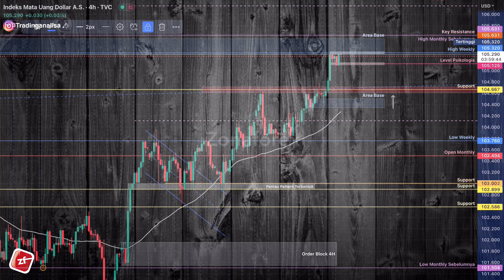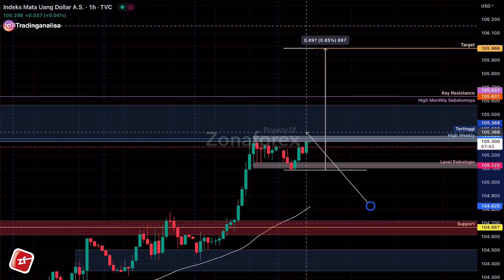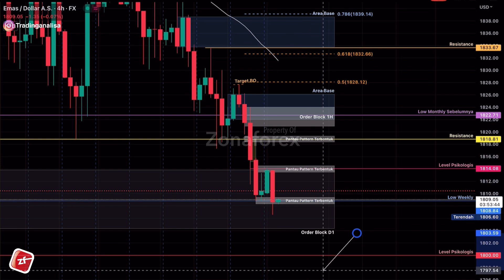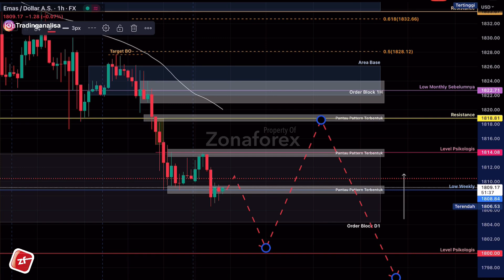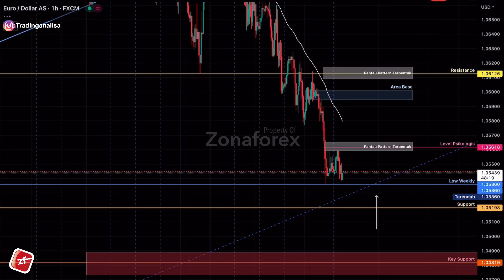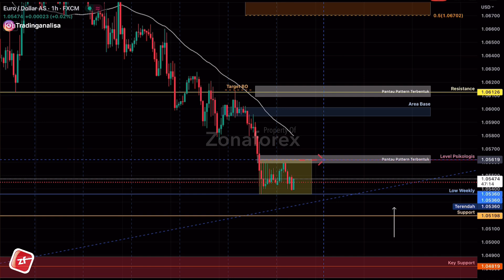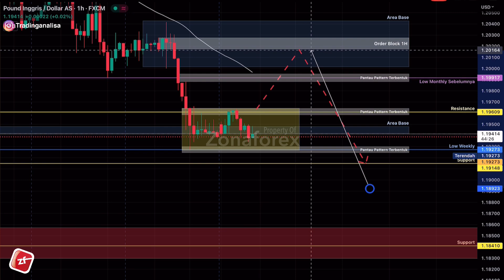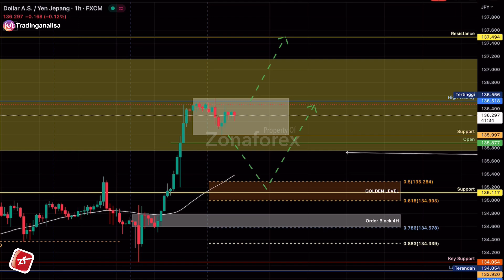Market Update Sesi Eropa XAUUSD DXY EURUSD GBPUSD USDJPY tgl 27 Feb 23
Market update dxy xauusd EURUSD GBPUSD AUDUSD USDJPY USDCAD USDCHF hari ini, menyangkup pembahasan mengenai Trading forex , analisa teknikal , analisa fundamental , psikologi trading , money manajemen trading , manajemen resiko trading , dan news NFP malam ini , semoga apa yg di sampaikan Channel Zona forex bermanfaat buat teman teman semua.

Terimakasih